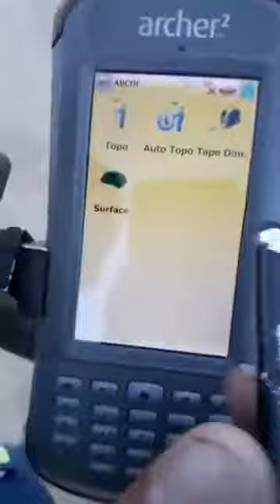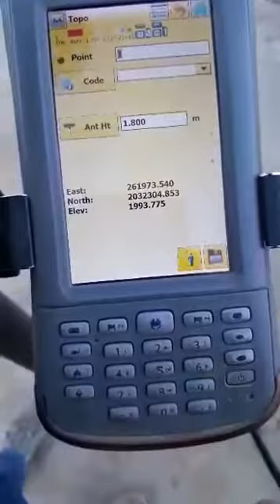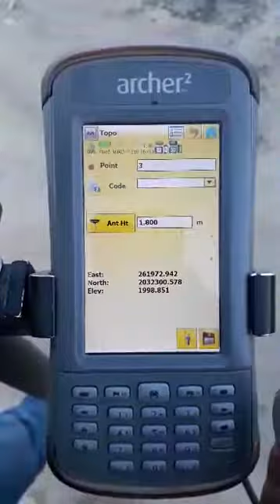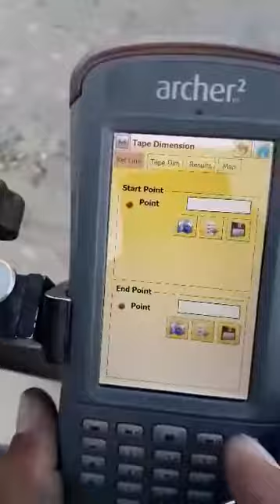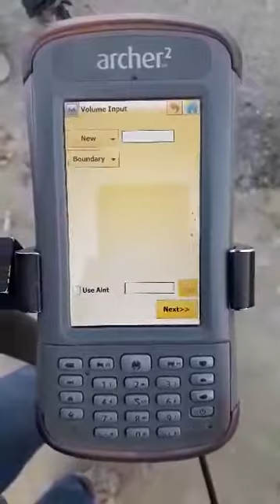How to do TOPOGRAPHY on Trimble Gps lecture 6(A) in urdu